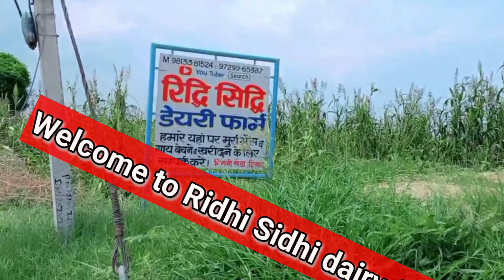Ridhi Sidhi dairy farm#से लेकर आए हैंसभी भाइयों के लिए जरूरी वीडियोजो सायद ही किसी ने दिखाई हो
रिद्धि सिद्धि डेयरी फ़ार्म मिगनी खेड़ा हिसार, हरियाणा

आप सभी पशुपालक भाइयो का हमारे YouTube चैनल पर स्वागत है। हम पिछले १० सालों से बहुत ही अच्छी क्वालिटी की मुर्रा नसल की भैंसों कि ख़रीदी और बेचने का काम कर रहे है। हम अपना कार्य ईमानदारी के साथ करते है। हमारे डेरी फ़ार्म पर आपको अच्छी क्वालिटी की मुराह भैंस हर समय मिलेगी। आप नीचे दिए गये नंबर पर हमे संपर्क कर सकते है।

Ridhi sidhi dairy farm
ridhi sidhi dairy farm migni khera
migni khera dairy farm
sameer mechu dairy farm
Buffalo
bhains
dairy farm
bhains ki video
bhes
murra bhains
bhains wala
kali bhains
buffalo dairy farm
bhainson ki video
dairy shed design
buffalo shed plan
dairy farm shed
dairy farm design
bhains acchi acchi
buffalo shed
10 buffalo dairy farm project report
10 buffalo dairy farm shed design
buffalo dairy farm shed design
dairy farm design plans
Haryana ki bhains
dairy farm shed design
cow shed plan and design
bhainsiya
bhains ki video short
bhuri bhains
punjabi bhains
acchi acchi bhains
cow shed design for 10 cows
buri bhains
riddhi siddhi dairy farm
sansaniwal dairy farm
raj dairy farm
banni buffalo
Haryana murrah buffalo